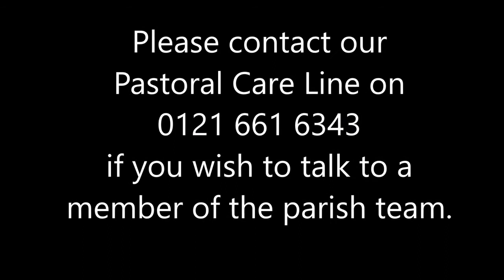Midday Prayer from Solihull Parish - Tuesday 15 December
Fr Simon leads today's service of Midday Prayer - do join him online at 12 noon if you can.